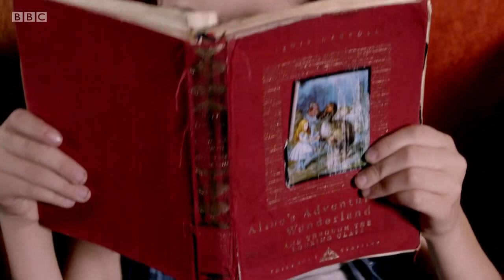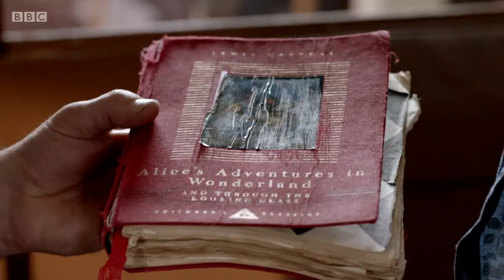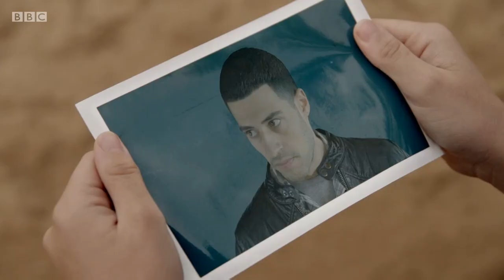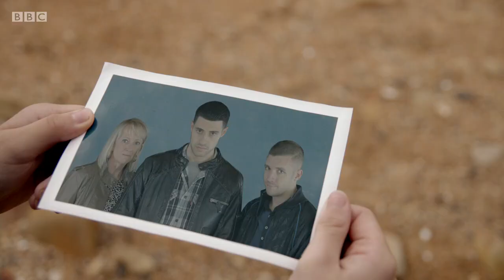The Dumping Ground - Jody in Wonderland (2013)